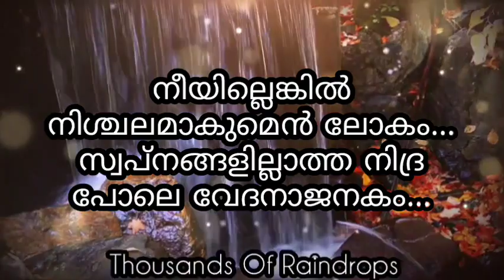സ്വപ്നങ്ങളില്ലാത്ത നിദ്ര പോലെ | Love Quotes Malayalam